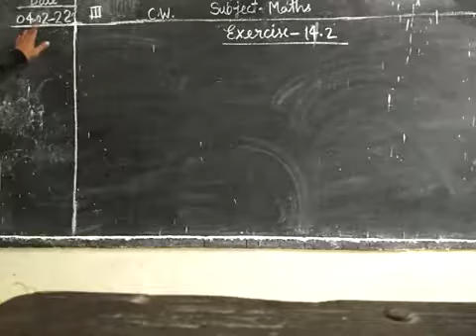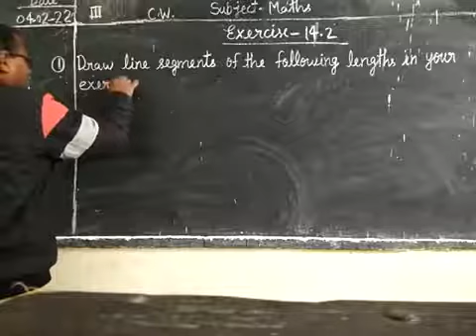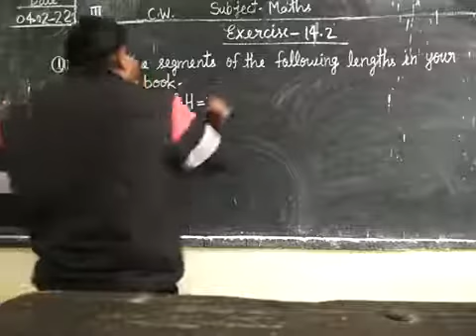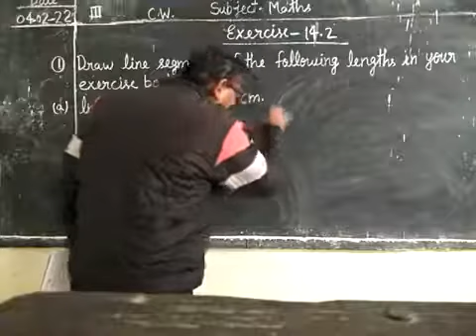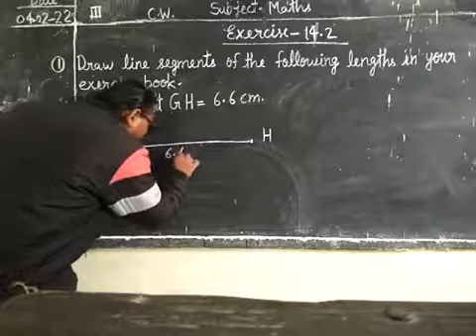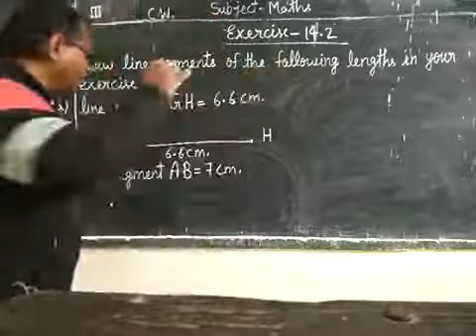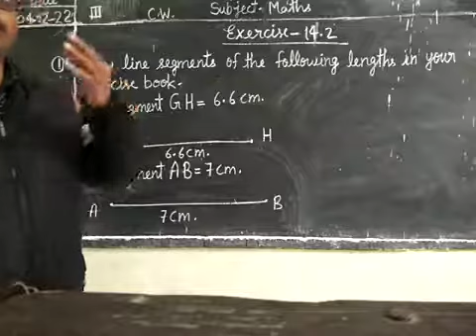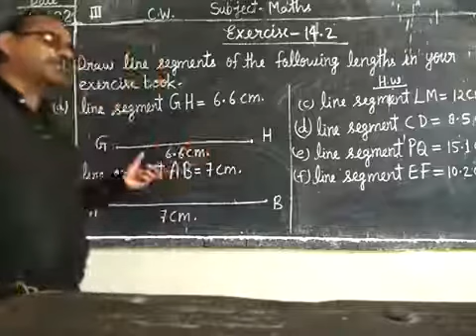Date-4-02-22 Class -3rd Subject -Maths Time duration -8:56 By Anoop Kumar Mishra